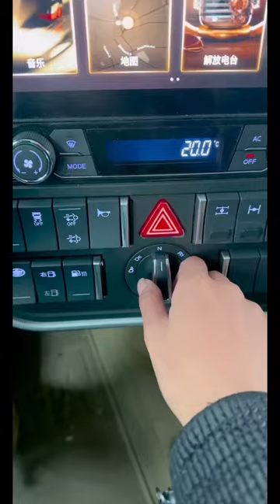The Rolling Stove Stories from the Road - Kitchen on Wheels A Culinary Adventure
Description:
🚚 Join us on an exciting journey as [Girl's Name], a skilled and confident truck driver, takes the wheel of a powerful big rig and hits the open road. Watch as she navigates challenging landscapes, showcases her driving prowess, and shares insights into the unique world of trucking.

👩‍🚚 Meet [Girl's Name]:
Get to know the amazing woman behind the wheel! [Girl's Name] is not only turning heads with her beauty but also breaking stereotypes in the world of trucking. Follow her as she shares her experiences, challenges, and the joy of being a professional truck driver.

🛣️ Scenic Routes and Roadside Wonders:
Experience the breathtaking views and hidden gems along the way as [Girl's Name] travels through diverse landscapes. From mountainous terrains to vast plains, each journey is a visual treat that showcases the beauty of the open road.

🔧 Behind the Scenes Maintenance:
Learn more about the maintenance routine for these colossal machines. [Girl's Name] provides insights into truck upkeep, highlighting the importance of taking care of these mechanical beasts that keep our goods moving across the country.

📸 Life on the Road:
Discover the unique lifestyle of a trucker, from sleepovers at truck stops to enjoying the camaraderie with fellow drivers. [Girl's Name] gives us a glimpse into her life on the road, sharing stories and anecdotes that make each trip memorable.

If you enjoyed this video and want to see more adventures with [Girl's Name] behind the wheel, give it a thumbs up, share it with your friends, and subscribe to our channel for more captivating content.

📢 Join the Conversation:
Have questions for [Girl's Name] or want to share your own trucking experiences? Your thoughts and feedback are always appreciated!

🔔 Don't Miss Out:
Join us on this incredible journey as we explore the world through the eyes of a beautiful girl driving a truck!